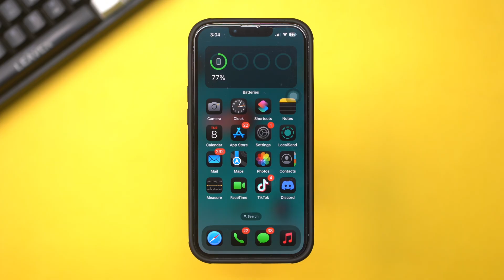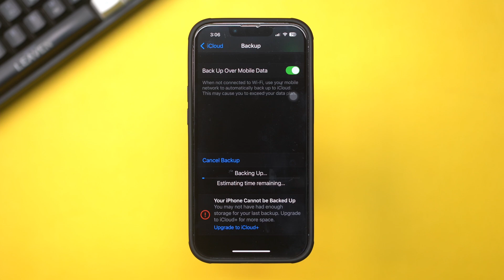How To Delete Messages From iCloud Backup on iPhone | Remove Message from iCloud Storage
Is your iCloud storage full due to messages taking up space? Well, don't worry! In this video, I've shown how to delete messages from iCloud, remove messages from iCloud storage, and how to manage iCloud storage on iPhone. By doing this, you will be able to free up iCloud space on iPhone and even learn how to stop messages from backing up to iCloud.

So go and watch this video to free up your iCloud space in no time! So, thanks a bunch for visiting here!

00:01- Video Intro
00:13- Tutorial Start
01:01- Tutorial End